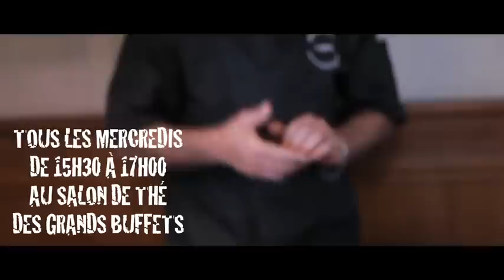Les Grands Buffets : Atelier fruits et légumes (1)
Atelier gratuit de sculpture sur fruits et légumes
Tous les Mercredi de 15h30 à 17h00
Au salon de Thé des Grands Buffets Production